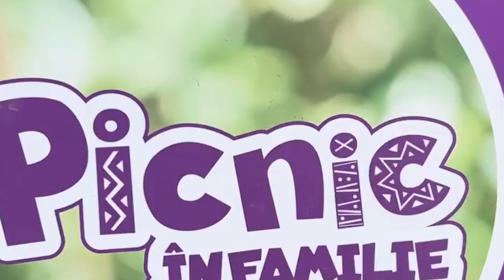Picnic in familie Galati, 27 iulie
Evenimentul este organizat de 𝐀𝐬𝐨𝐜𝐢𝐚𝐭̦𝐢𝐚 𝐓𝐚𝐭𝐢𝐜𝐨𝐨𝐥 și cofinanțat de 𝐏𝐫𝐢𝐦𝐚̆𝐫𝐢𝐚 𝐌𝐮𝐧𝐢𝐜𝐢𝐩𝐢𝐮𝐥𝐮𝐢 𝐆𝐚𝐥𝐚𝐭̦𝐢.